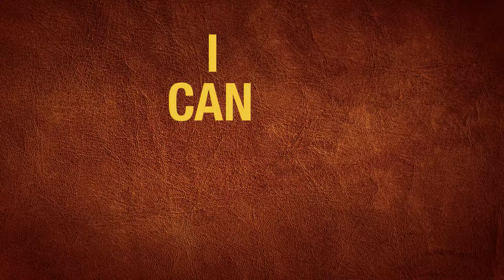Texas Oncology Split Screen Woman TV Spot